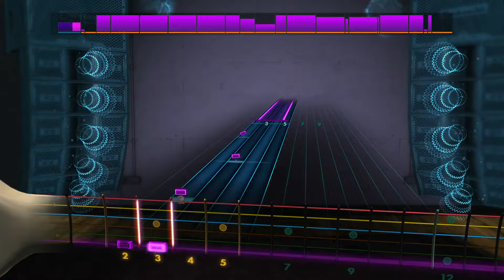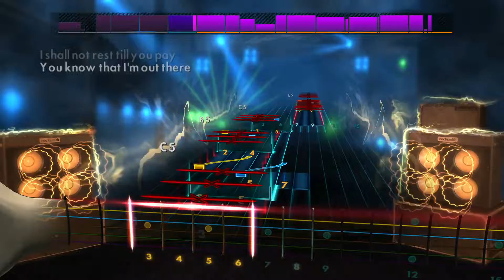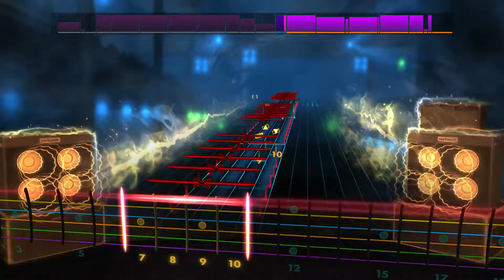Dark Angel - Vendetta - Rocksmith 2014 CDLC